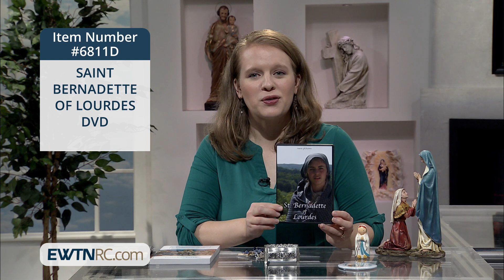6811D_SAINT BERNADETTE OF LOURDES – DVD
6811D_SAINT BERNADETTE OF LOURDES – DVD